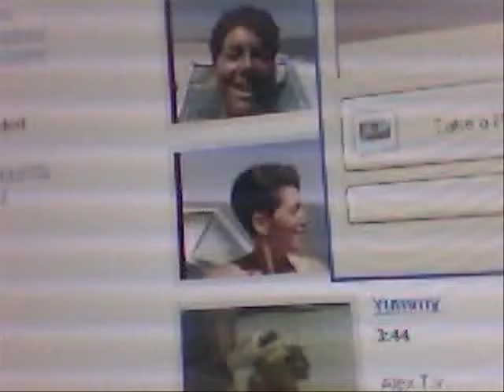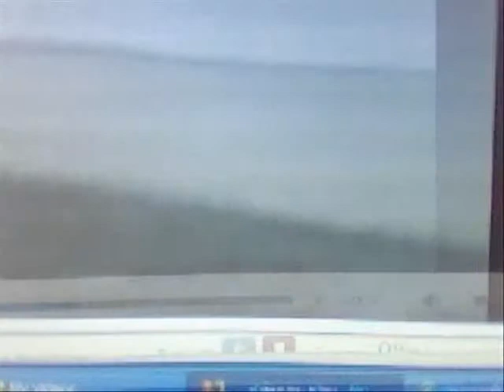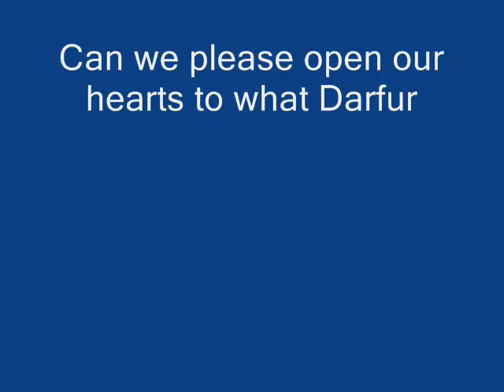Things we did in 2008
uncut For Darfur